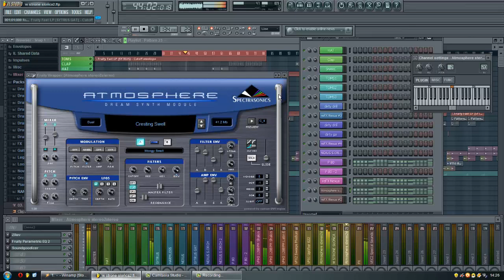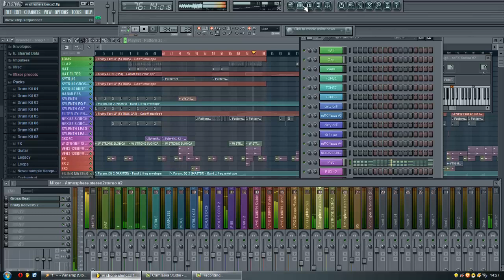Ewelina Lisowska - W Stronę Słońca (Dirty Drill Remix) PREVIEW